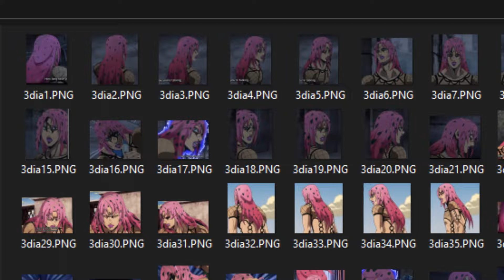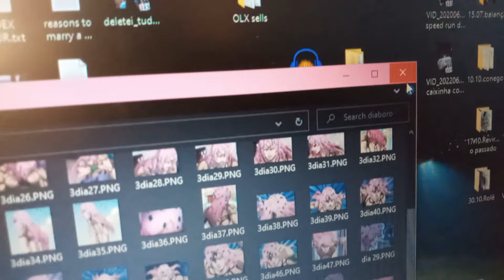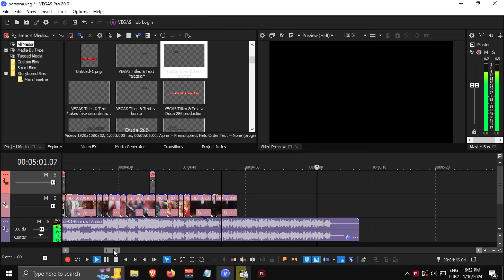Rivers of Anilina (Diavolo) [01/23] - Paródia de: Rivers In The Desert - Persona 5 OST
Sim, levou um ano pra sair a porcaria do clipe capenga. Ativa legenda!

Jojo é um anime que te prende, ansiedade é um risco
Giorno Giovana, que homem!
Mas quando vi Diavolo, pensei - que cabelo lindo

Vou pintar o meu de
Rosa e pintas verdes
2 tons diferentes
Igualzinho ao 2d

A ideia cresce, era o belo, agora calça também
Mudança de estilo pra ontem
Não sei o que me move, mas quero fazer bonito
Fazer bracelete, top e cinto, vai ficar muy legal
Só falta o produto pro cabelo ser destruído

Eu pintei o meu de
Rosa em duas partes
Depois de perder 5 horas em testes
Com anilina
Acabou o creme
Enquanto eu apliquei
Esplhei o resto
Ficou muy manchado
Ficou terrível, deprimente

É verdade, foi um desastre...
Mas ao invés de ficar chorando
A gente vem aqui, faz uma paródia
alegria, sabe
ânimo
xô depressão

Eu no desespero considero até suicídio
O dano é permanente
Rosa e vermelho, desbotar é impossível
O resto de creme misturo com resto de anilina
Com uma vassourinha, tento dar uma corrigida

Mal enxaguei ele
Fui passar mais creme
Focando nas partes que não coloriram
Anilina
Não ficou descente
Mas melhor que antes
Depois de secar-lo
E me lamentar
Ta até bonito, diferente

Fui esfriar a cabeça, decidir
O que fazer - esquecer ou corrigir
O cosplay vou ter que adiar
Vai demorar
Para mim
Consertar todo ele
Artesanalmente
Aplicar mecha por mecha mais creme
Repete
Com escova de dente
Pincel de maquiagem
Hei de corrigí-lo
A minha cagada
Pra ser um diavolo decente

Bora ser um diavolo decente, se é que tem como né
Diavolo não é decente, hahaha
mas é lindo